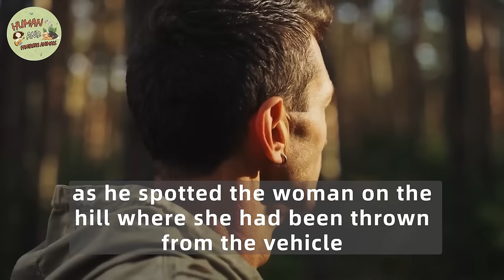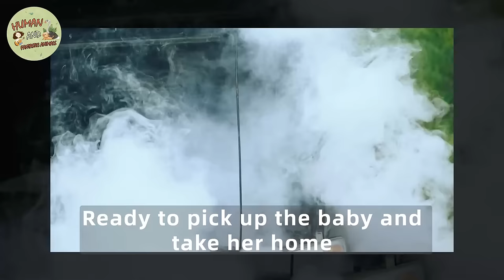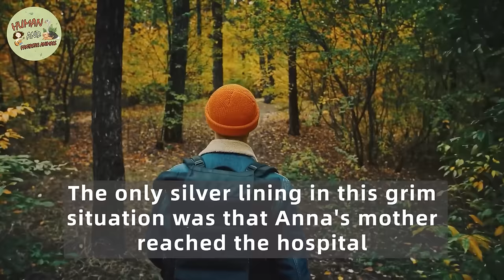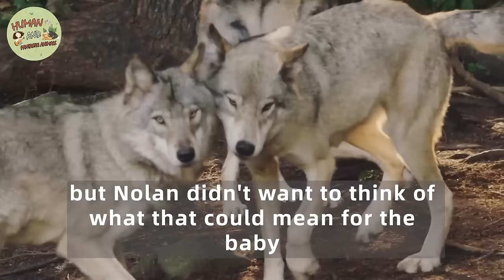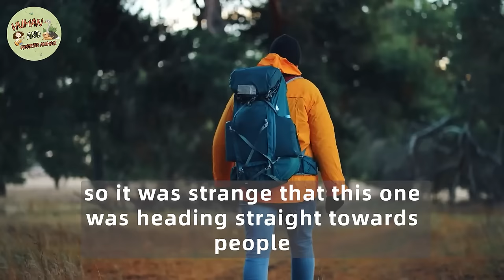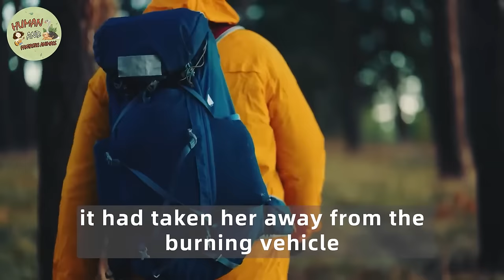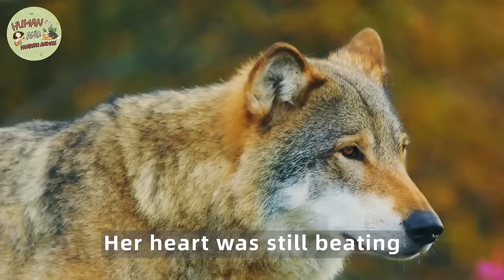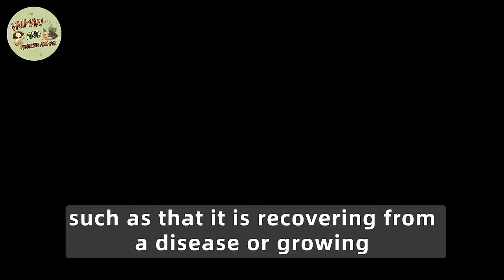Wolf Finds A Baby In Car Accident, Then He Brings Him To The Wood And The Unthinkable Happens...